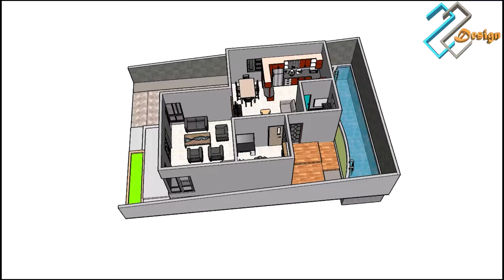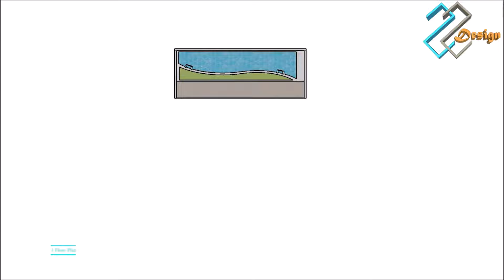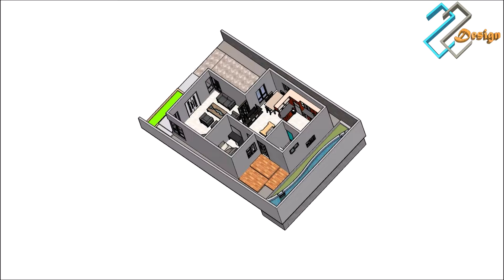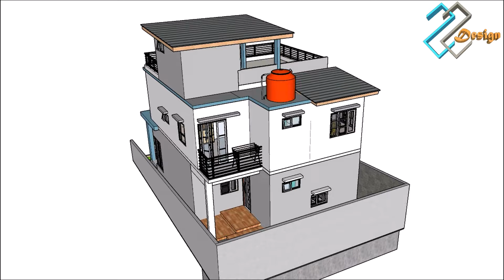House Design | Modern house 8m x 11,5m | Rooftop & Swimming pool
Hi everyone ! Today I want Sharing Modern House Design concept
House Design 2 Storey  With Rooftop & Swimming poll,

3D Exterior interior Presentation of a simple house design
House Design 8m x 11,5m
Total Floor : 145 sqm
Lot area : 10m x 15m (150sqm)

This House Plan :
  ⁕ Ground Floor
       - 1 Car parking
       - Terrace & Small garden
       - Living Area
       - Dining Area
       - Kitchen Area
       - 1 Bedroom
       - 1 Bathroom
       - Backyard with Swimming pool

  ⁕ First Floor
       - 2 Bedroom
       - 1 Bathroom
       - Balcony
       - Family Room
       - Office Room
       - Laundry room

 ⁕ Roof Floor